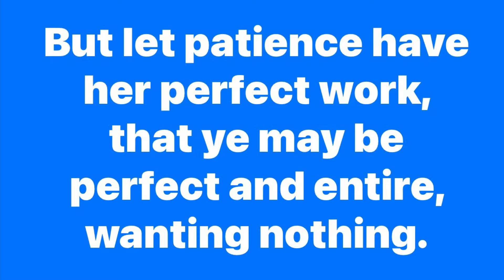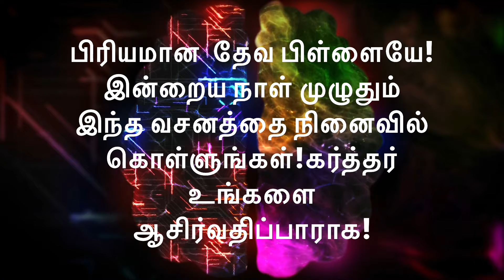Daily Bible Verse/இன்றைய வேத வசனம்/today’s blessing/12-05-2024/Watch this today and get blessed/God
in Tamil/

 Happy day /Happy/RSS/BJP/Friday /March 2024